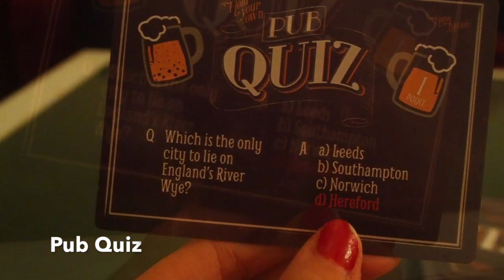AD - Family Games Night with Yes I Want It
Ad-gifted - Join us for a family games night trying out some fun games and trivia quizzes from Yes I Want It including Blingo, The Doodle Game and Sumo Squats